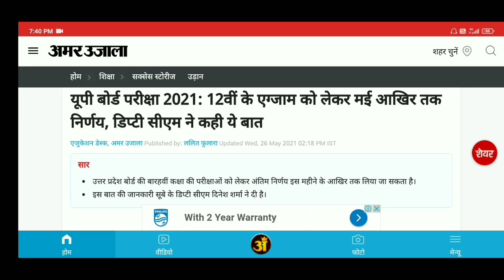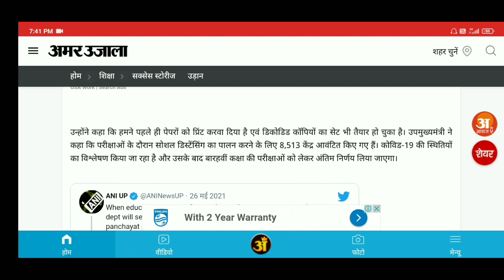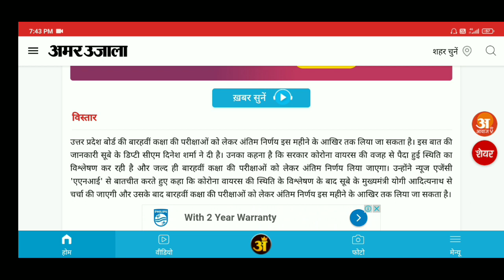Up board exam 2021 latest news today 🔥🔥🔥🔥